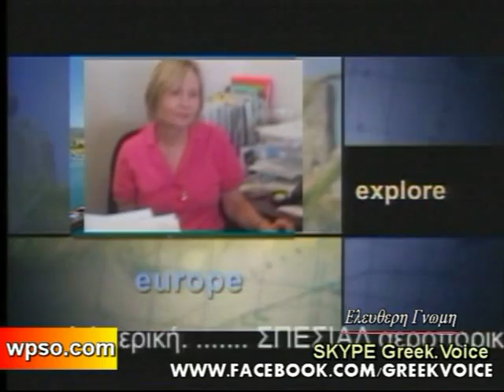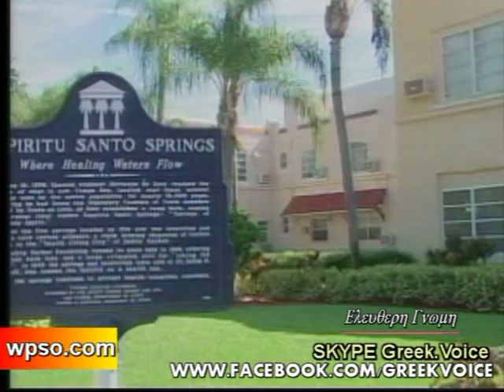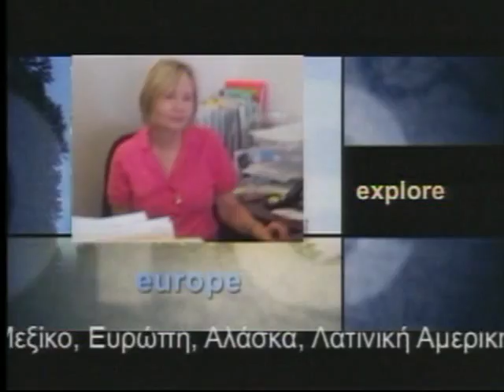Υπάρχουν Έλληνες, με αυτές της σκέψης Talk Show with Angelo Greek Voice sept 9 2013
Διάφορα Θέματα, Σκόπια, μειονότητα, εθνικισμός, πόλεμος στην Συρία,
Άγνωστος από Θεσσαλονίκη με το όνομα Γιώργος Αντωνιάδης, δεν ξέρω τι είμαι
Τούρκος, Σκοπιανός, Ευρέως, Βούλγαρος κλπ. Μέσο SKYPE ακροατές αγαναχτισμένοι με την ανώμαλη συμπεριφορά του, Πιστεύω στην παγκοσμιοποίηση, στον σιωνισμό, και σε ότι άλλο είναι ενάντια της Ελλάδος, αυτά και πολλά αλλά ακούστηκαν από το Γιώργο Αντωνιάδη Θεσσαλονικιό